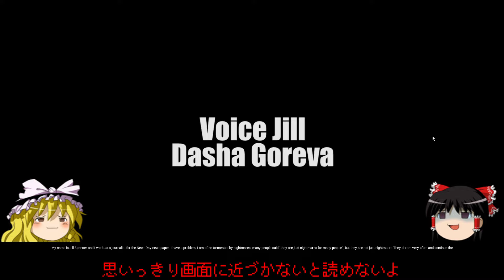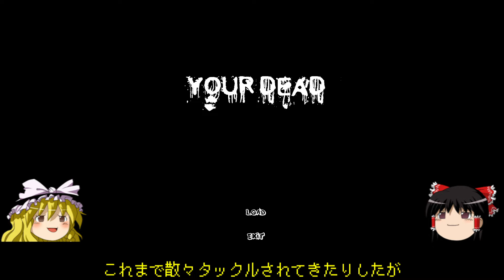【ゆっくり実況】#8 スチームクソゲー発掘隊NEO【Сон : SLEEP】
こちらフリーズ等無ければ1時間以内にクリアできるようになっています。

YouTube Live用サブアカウント

使用ソフト

aviutl,YMM3